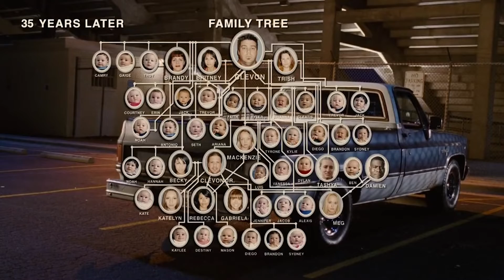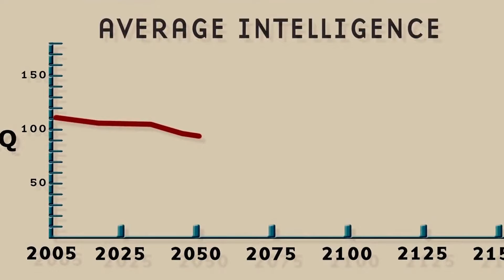Re:Review - Idiocracy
Welcome to the Re:Review Podcast, where we watch movies from our past with a perspective from today. Your hosts are Matt, Bobby and Austin. We have an immense love for the films of our youth, so we're taking a look back to see if they still hold up.

Each week, one person chooses a movie, and for this week we'll be discussing the movie Idiocracy. It was released in 2006, directed by Mike Judge and stars Luke Wilson, Maya Rudolph and DAX Shepard.

It's a movie that tells the tale of a future dystopia where the world's brightest and best are actually not that bright.